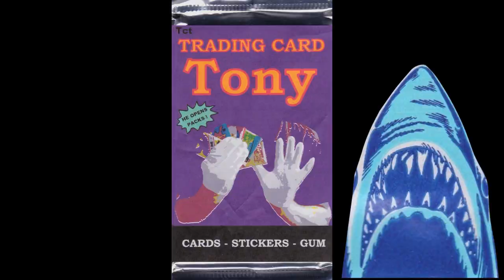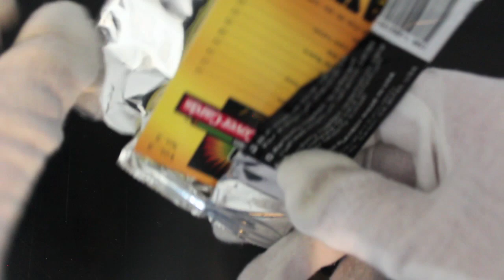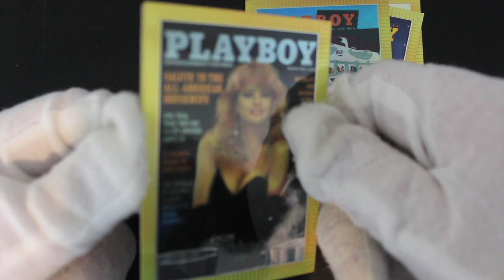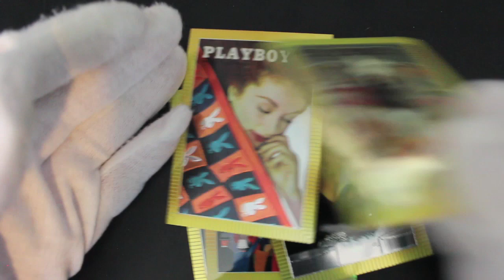Trading Card Tony #286 - Playboy Chronium Cover Cards - Pack Opening!